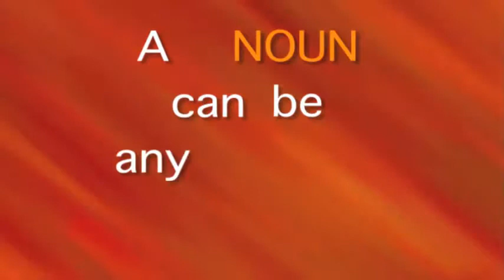Noun Song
From School Rock videos~ A cut version to be used as set induction to skip some parts.